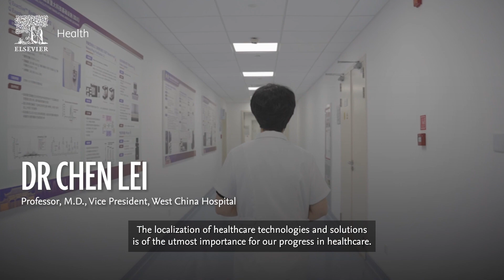The Voices of APAC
Dive into the inspiring stories of healthcare professionals from across the Asia Pacific as they share their vision for the future of medicine.

🌏🩺 From groundbreaking AI to personalized care and the pursuit of inclusivity, their voices echo the essence of a dynamic global community. Join us on this journey of innovation and compassion. Explore their stories now! 💫 #